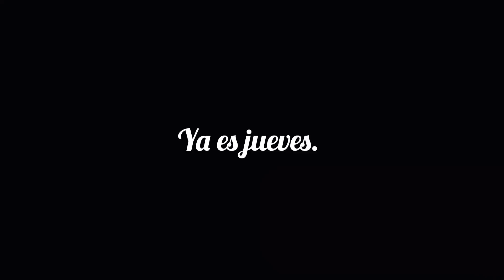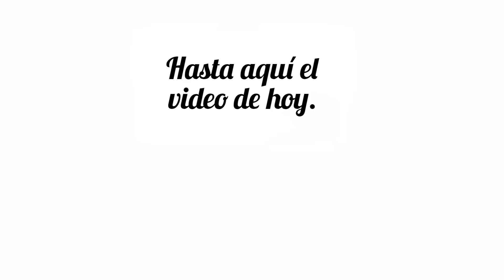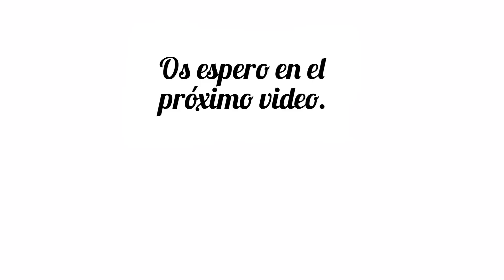VOY AL MÉDICO: RESULTADO FINAL + NOTICIAS BUENAS de MI PADRE + Y MÁS. VLOGS DIARIOS.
Os cuento mi día a día en vlogsdiarios

ASPIRADORA Ultenic U10 Pro, sin Cable